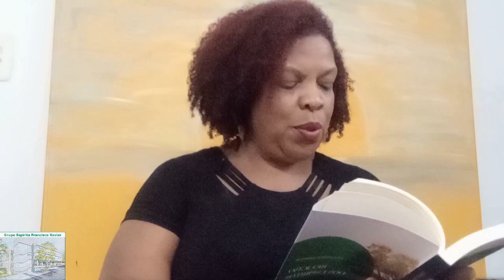Desce elevando - Religião dos Espíritos - Mariana Silva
Reflexões diárias, por Mariana Silva, Trabalhadora do Grupo Espírita Francisco Xavier, texto retirado do livro Religião dos Espíritos, psicografado por Francisco Cândido Xavier, pelo Espírito Emanuel, Cap. 28 Desce elevando.